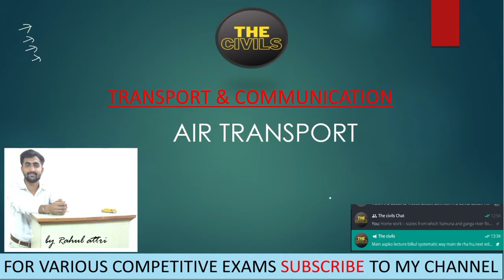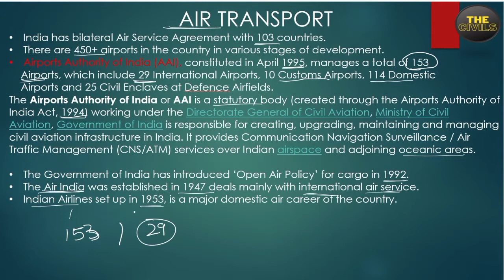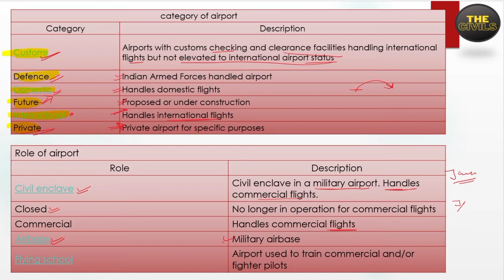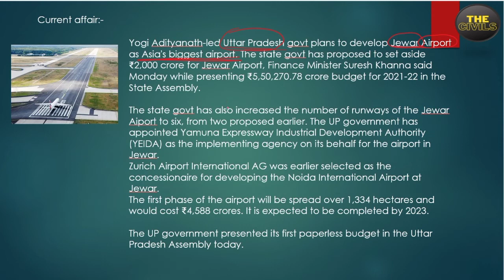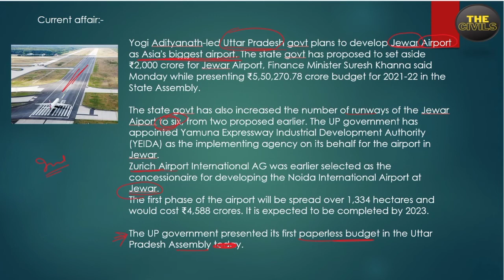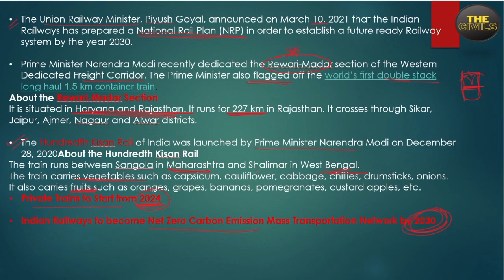Lec-5 Transport & communication- Air Transport by Rahul , For various competitive exams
Lec-5 Transport & communication- Air Transport by Rahul Attri, For various competitive exams
for jkssb exams